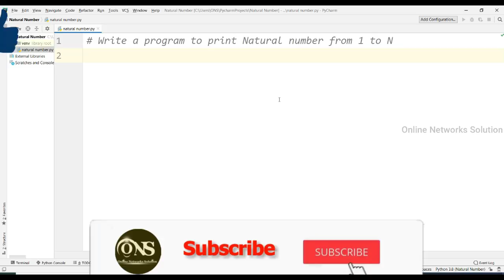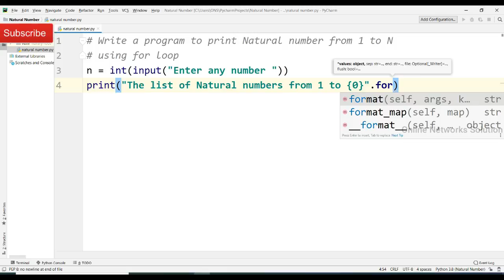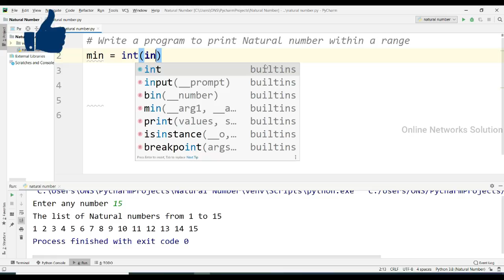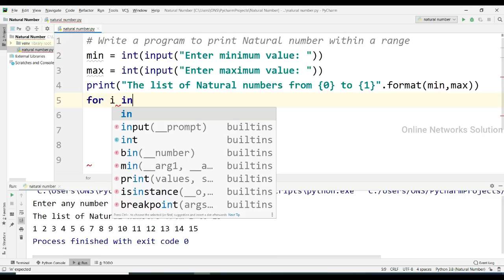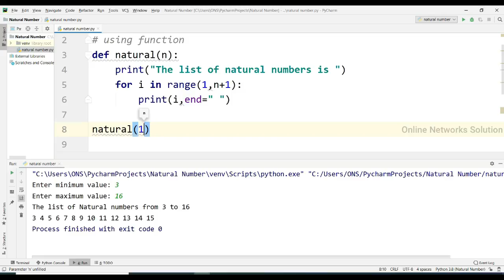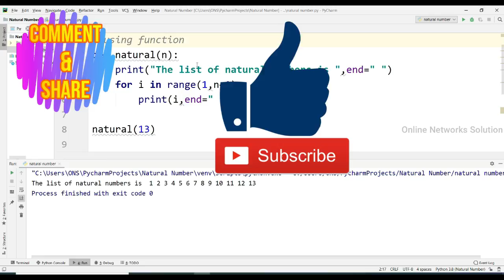Print Natural number from different different type in Python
In this video we will learn Print Natural number from different different type  in Python